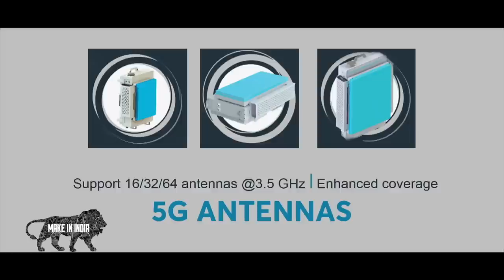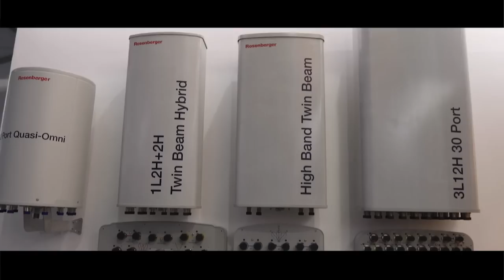India Mobile Congress: Ushering in a new technological era with 5G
Prime Minister Narendra Modi launched 5G services on 1st October. 5G technology will provide seamless coverage, high data rate, low latency, and highly reliable communications. It will increase energy efficiency, spectrum efficiency and network efficiency.

Prime Minister also inaugurated the sixth edition of the India Mobile Congress (IMC). The IMC 2022 is being held from 1st to 4th October with the theme of “New digital Universe”. It will bring together leading thinkers, entrepreneurs, innovators, and government officials to discuss and showcase unique opportunities emerging from the rapid adoption and spread of digital technology.